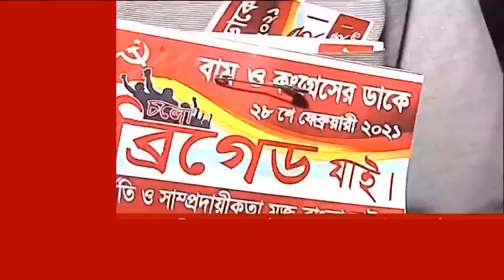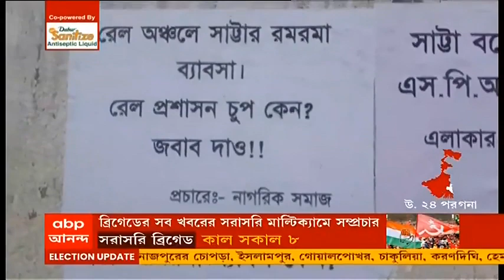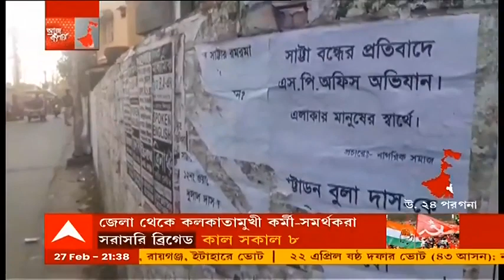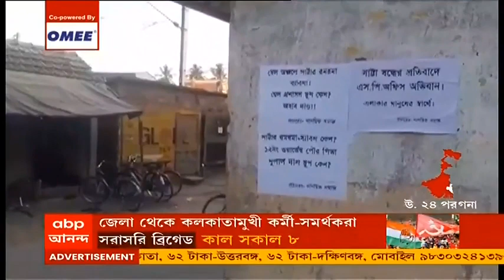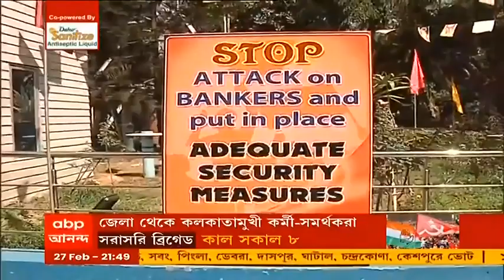২০২১-এ তৃণমূলের সরকার গঠন হলে রাজ্য এবং কেন্দ্রে একই সরকার হবে, বেফাঁস মন্তব্য় সুনীল মণ্ডলের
কাল বাম-কংগ্রেসের ব্রিগেড। চলছে শেষ মুহূর্তের প্রস্তুতি। দফায় দফায় সভাস্থল পরিদর্শন করছেন বাম-কংগ্রেসের নেতারা। ইতিমধ্যেই দূর-দূরান্তরের জেলা থেকে আসতে শুরু করছেন কর্মী-সমর্থকরা।

‘ব্রিগেড সমাবেশ নিয়ে বিভিন্নভাবে খবরাখবর নেওয়ার চেষ্টা করছি। শুনে বুঝতে পারছি বহু মানুষ সমাবেশে আসবেন এবং অনেকে এসে গেছেন। বড় সমাবেশ হবে। এরকম একটা বৃহৎ সমাবেশে যেতে না পারার মানসিক যন্ত্রণা বোঝানো যাবে না। মাঠে ময়দানে কমরেডরা লড়াই করছেন আর আমি শারীরিক অসুস্থতা নিয়ে ডাক্তারবাবুদের পরামর্শ মেনে চলেছি। ময়দানে মিটিং চলছে আর আমি গৃহবন্দি যা কোনওদিন কল্পনাও করতে পারিনি। সমাবেশের সাফল্য কামনা করছি’, বার্তা বুদ্ধদেব ভট্টাচার্যের।

ব্রিগেডের আগের দিনেও কাটল না জোটের জট। সিপিএমের কাছে বাড়তি আসন চাইল কংগ্রেস। ন্যূনতম ১১০টি আসনের দাবিতে সওয়াল কংগ্রেসের। এখনও পর্যন্ত কংগ্রেসকে ৯২টি আসন ছেড়েছে সিপিএম। ‘১১০টি আসন পাওয়ার পরে সিদ্দিকিকে আসন। বাড়তি আসন থেকে সিদ্দিকিকে আসন দেওয়া হবে। তার আগে আব্বাস সিদ্দিকিকে আসন ছাড়া সম্ভব নয়,’ বিমান, সেলিমদের সঙ্গে বৈঠকে জানিয়ে দিলেন অধীর। জোটে জট থাকলেও কাল ব্রিগেডে থাকবে কংগ্রেস। জটিলতা থাকলেও দ্রুত কাটবে, দাবি সিপিএমের। জোটে জটিলতা থাকলেও ব্রিগেডে থাকছেন আব্বাস সিদ্দিকি।

৭ মার্চ নরেন্দ্র মোদির ব্রিগেড। মাঠ ভরাতে তৎপর হয়েছে গেরুয়া শিবির। ইতিমধ্যেই স্ট্রিট কর্নার, বাইক মিছিল করা হচ্ছে। জোর দেওয়া হচ্ছে বাড়ি বাড়ি গিয়ে প্রচারেও। যদিও, গেরুয়া শিবিরের ব্রিগেডকে গুরুত্ব দিতে নারাজ তৃণমূল।

বামেদের ব্রিগেড সমাবেশের আগের দিন সিপিএমের বিদায়ী কাউন্সিলরের বিরুদ্ধে পোস্টার পড়ল বারাসাত পুর এলাকায়। নাগরিক সমাজের নামে দেওয়া ওই পোস্টারে এলাকায় অসামাজিক কাজের জন্য তাঁকে কাঠগড়ায় তোলা হয়েছে। তা নিয়ে শুরু হয়েছে রাজনৈতিক তরজা।

কেন্দ্র-রাজ্যে তৃণমূলকেই চাই। মঙ্গলকোটের সভায় বেফাঁস তৃণমূল ছেড়ে বিজেপিতে যাওয়া সাংসদ সুনীল মণ্ডল।

কেন্দ্রীয় সরকারের রাষ্ট্রায়ত্ত ব্যাঙ্ক বেসরকারিকরণের সিদ্ধান্তের প্রতিবাদে বড়সড় আন্দোলনের হুঁশিয়ারি দিল All India Bank Officers' Confederation।  আগামী ১৫ ও ১৬ মার্চের ধর্মঘটের পরেও সমস্যার সমাধান না হলে ভোটের আগেই পথে নামতে চলেছে AIBOC।